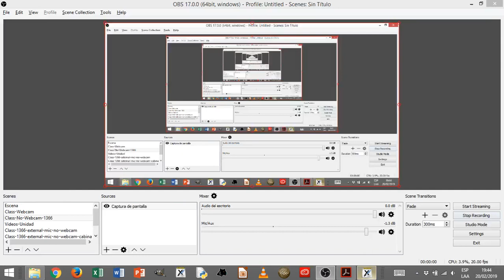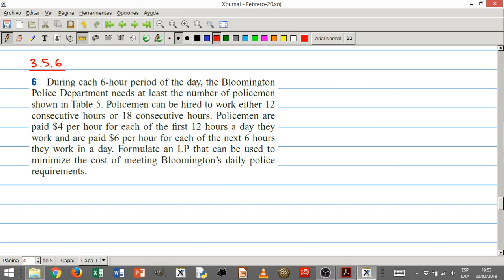Clase 3, Video 6. Clase del 20 de Febrero de 2019.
Planteamiento del problema 3.5.5.